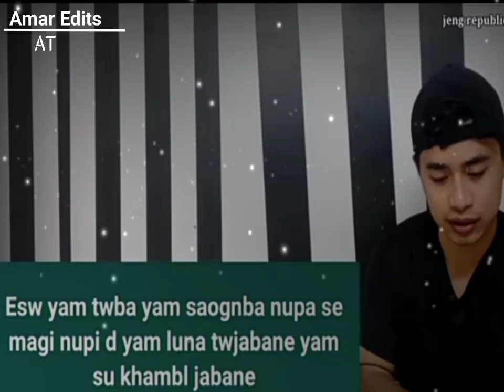Manipuri funny memes 🤣🤣 Esw yam twba 🤣🤣😆 please like and subscribe